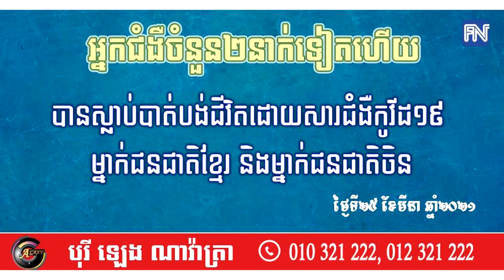TOP NEWS: អ្នកជំងឺចំនួន២នាក់ទៀតហើយ បានបាត់បង់ជីវិតដោយសារកូវីដ១៩ ម្នាក់ជនជាតិខ្មែរ និងម្នាក់ជនជាតិចិន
សូមអធ្យាស្រ័យ

ចំពោះការមិនបានតប ខំមិនបានគ្រប់គ្នា

Ms Socheata